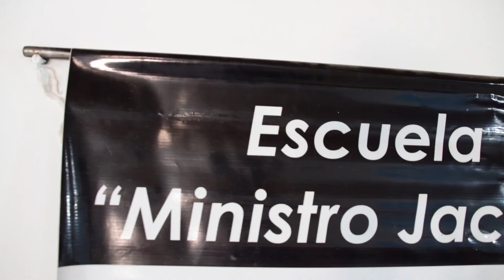Parajes: infraestructura para dos escuelas del interior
De la periferia al centro, cómo indica el gobernador, Dr. Alberto Rodríguez Saá. El equipo de Infraestructura Escolar, realizó tareas de mantenimiento y refacción en la Escuela N° 302 "Ministro Celestino Jofré" ubicada en el paraje Represa del Carmen y en la Escuela N° 360 "Ministro Jacinto Pérez" del paraje Las Lagunitas.
🏗La obra pública en San Luis es el motor de la economía. Genera el desarrollo constante en una provincia en pleno crecimiento y crea trabajo genuino y local.